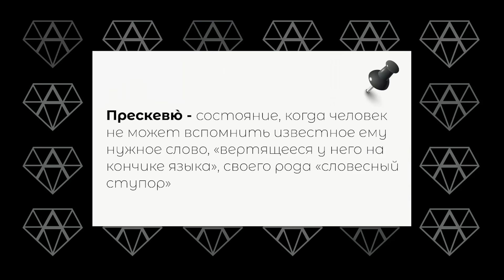Одноэтажный Дом Из Газобетона 130 кв.м. | Строительство Дома | Обзор Планировки Дома | Дом Мечты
Больше информации о строительной компании Алмаз:
inst: rosalmaz
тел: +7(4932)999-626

Бонжорно! Сегодня в ролике - обзор одноэтажного дома из газобетона 130 метров квадратных! Этого красавца мы построили в нашем поселке Журавли.
Обзор дома снаружи и внутри, немного о конструктиве и наших фишках в строительстве! - смотрите :)

Вы знаете, что мы запустили в продажу всю линейку наших типовых проектов?
Звони: 999-626
Или пиши в наших соц.сетях!